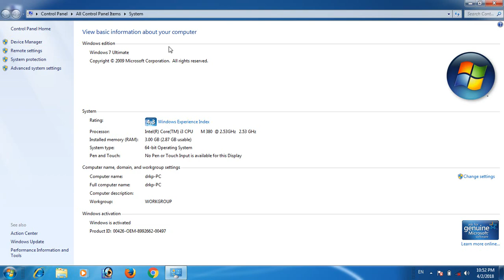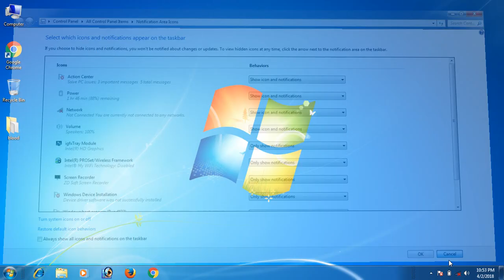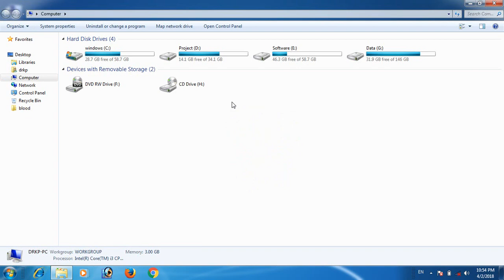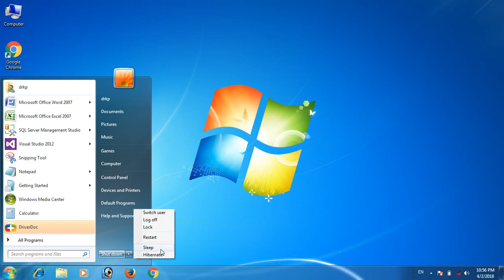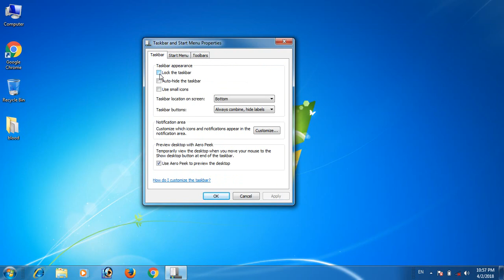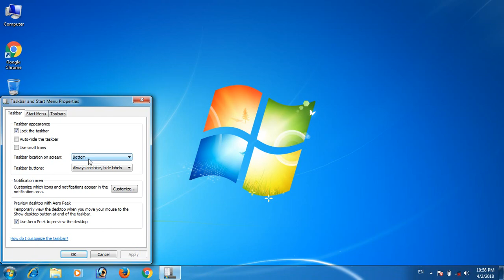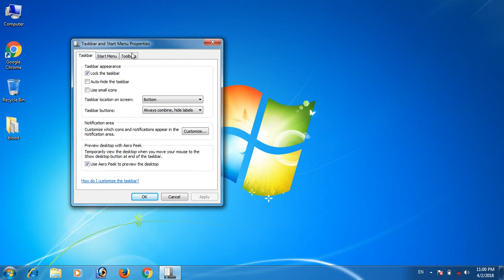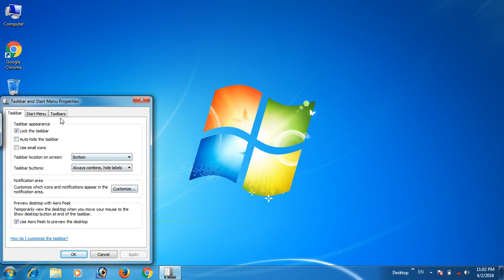Basic intro win 7 part 1 (IA EXAM 2018)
Objective Questions for I.A Exam, Objective Questions, Mutiple choic questions for IA Exam, MCQ for IA Exam, IA Exam Notes, IA Exam MCQ, ia Evolution and Genertion of Computer
Rajasthan IA Exam 2018,
information assistant